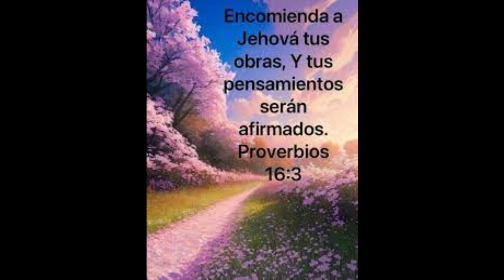Proverbios 16:3 | “Pon en manos del SEÑOR todas tus obras”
“Deja todo lo que hagas en manos de Jehová”. Antes de tomar una decisión, los siervos de Jehová a son humildes y buscan su guía (Santiago 1:5). ¿Por qué? Por un lado, las personas suelen tener poco o ningún control sobre las cosas que pasan en su vida (Eclesiastés 9:11; Santiago 4:13-15).